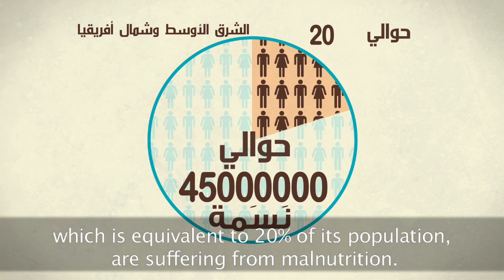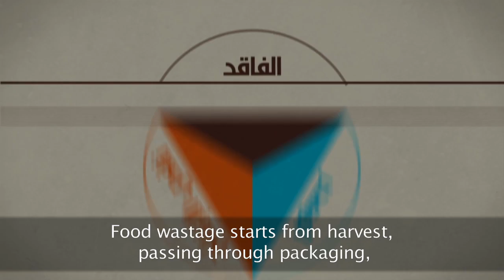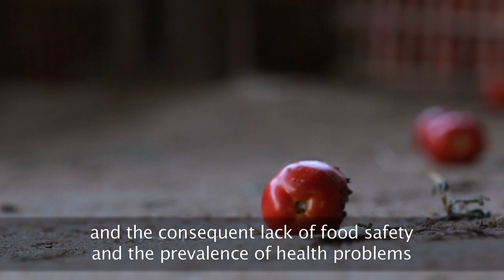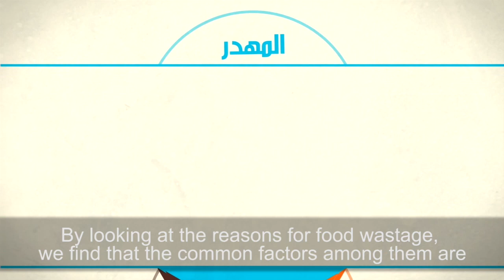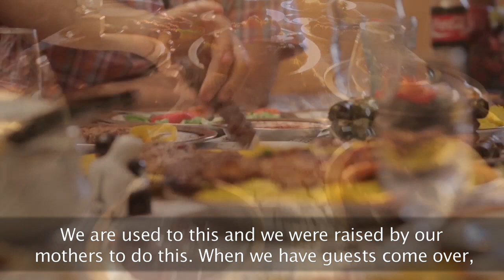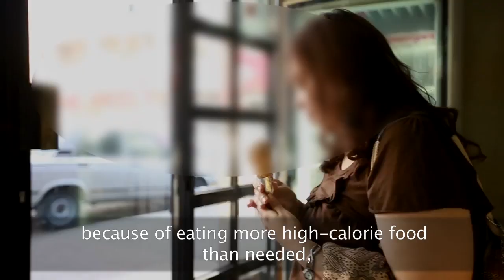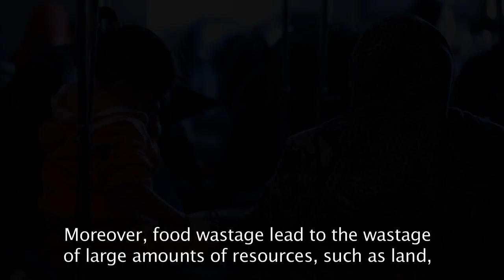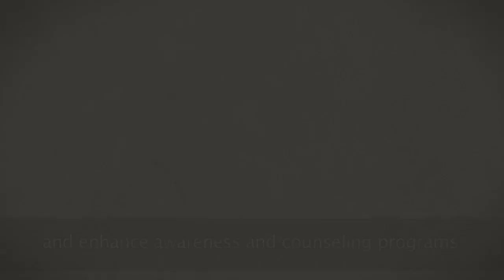تحقيق الأمن الغذائي من خلال تقليل الفاقد والمهدر من الغذاء في إقليم الشرق وشمال أفريقيا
تحقيق الأمن الغذائي من خلال تقليل الفاقد
والمهدر من الغذاء
في إقليم الشرق وشمال أفريقيا